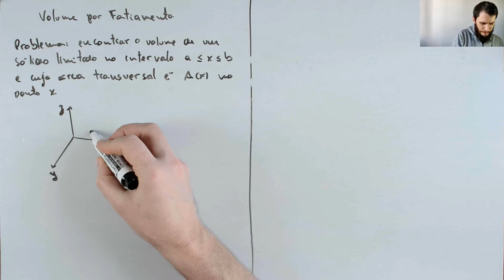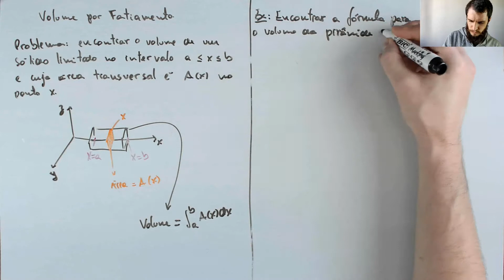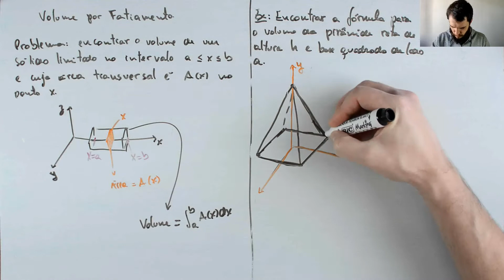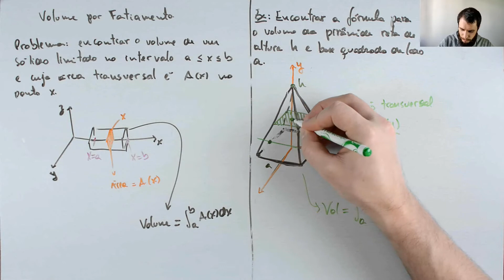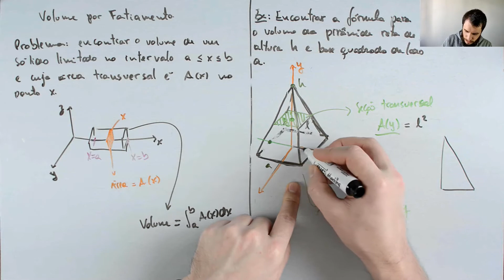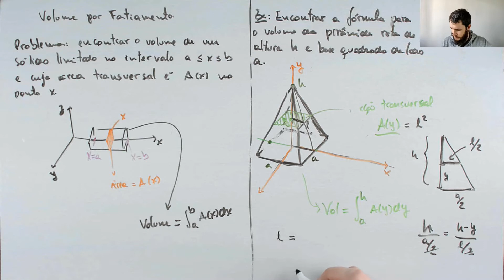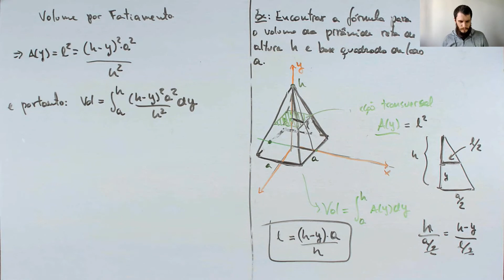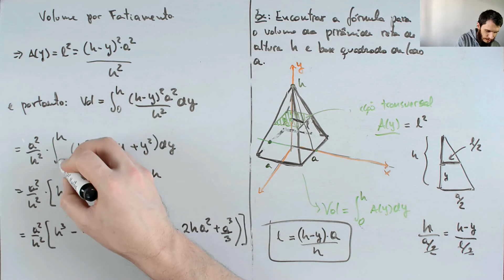[Cálculo 1] Aula 36 - Volume por Fatiamento